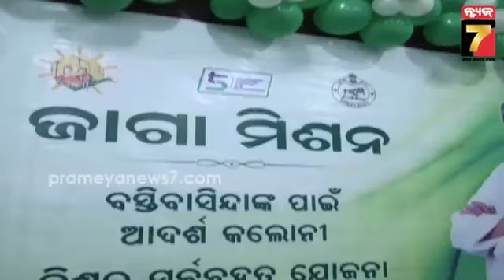ଓଡ଼ିଶା, ଅନ୍ୟ ରାଜ୍ୟ ପାଇଁ ହେବ ଉଦାହରଣ; ମିଶନ ଶକ୍ତି ଗ୍ରୁପ ହେବେ କ୍ଷୁଦ୍ର ଓ ମଧ୍ୟମ ଶିଳ୍ପ